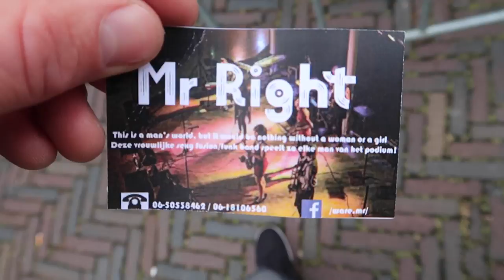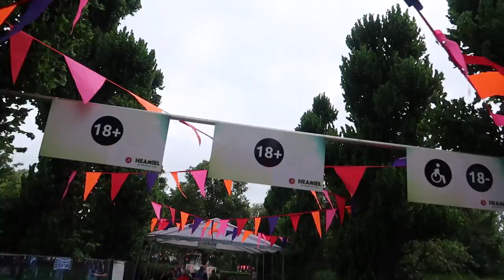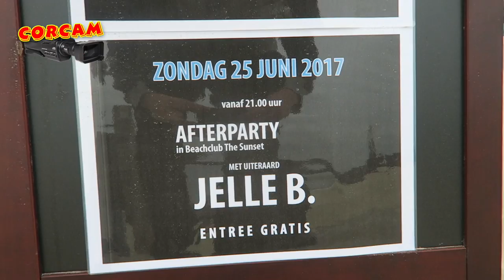Dit was nogal hectisch! MAAR WEL LEUK! Shows: SNEEK, HEAMIEL, BREEZAND, OLST en AMELAND [[VLOG#83]]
Dit was nogal hectisch! MAAR WEL LEUK! Weer een bomvol weekend met gekkigheid! Show in: SNEEK, HEAMIEL, BREEZAND, OLST en AMELAND

Muziek: Exclusive Sounds (D. de Leeuw)